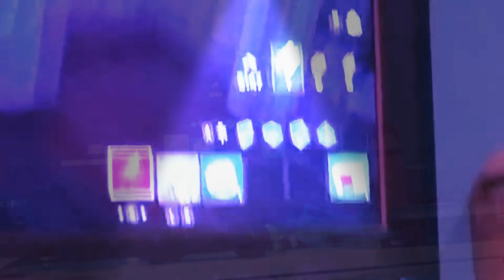Fortnite on the iPad